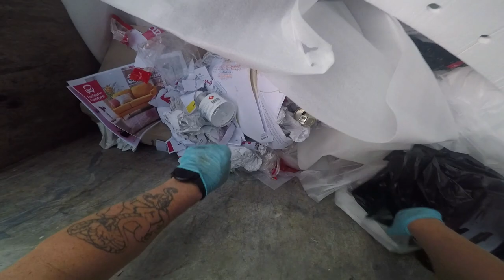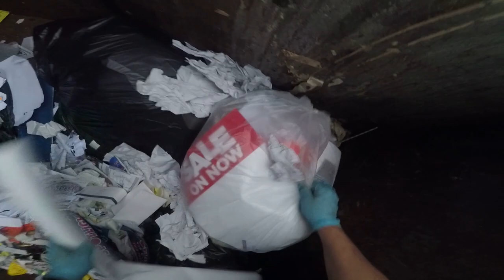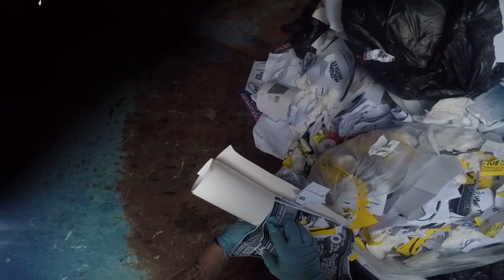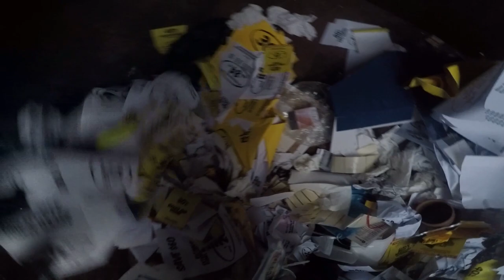DUMPSER DIVING ELECTRICAL NIGHT